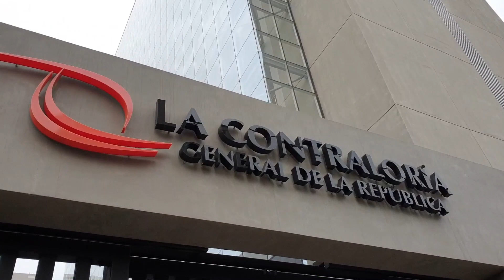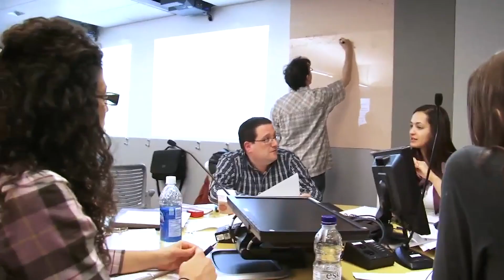Maestría en Control Gubernamental 2020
Conscientes de la importante de formar profesionales altamente capacitados que lideren la modernización de Estado, la Escuela Nacional de Control presenta la Maestría en Control Gubernamental.